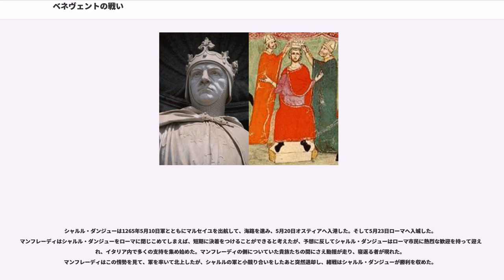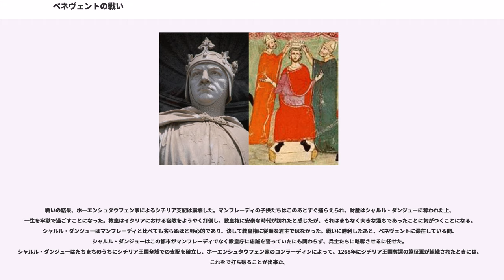ベネヴェントの戦い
ベネヴェントの戦い（英:Battle of Benevento）は、南イタリアのベネヴェント近郊で1266年2月26日に行われた戦いである。実質的にシチリア王国を支配していたホーエンシュタウフェン家のマンフレーディとローマ教皇クレメンス4世の支持を受けたカペー家のシャルル・ダンジューが争い、マンフレーディの敗北と死によってホーエンシュタウフェン家によるシチリア支配は終わりを告げることになった。

教皇権は、ホーエンシュタウフェン家の一族による南イタリア支配との、長い対立の中にあった。当時のシチリア王国を統治していたのは、アンチキリストとの疑いの絶えなかったフリードリヒ2世の庶子であるマンフレーディであった。彼は当初王国の正当な継承者であるはずのフリードリヒ2世の孫コンラーディンが成年に至るまでの、摂政として限定的な代理支配を任されたに過ぎなかったが、精力的な活動によって実効支配を拡大し、教皇の反対を抑えて1257年までには王国全土をほぼ支配下においた。このころバイエルンにいたコンラーディンが死去したという噂が流れ、マンフレーディはそれを巧みに利用して1258年8月10日、パレルモの大聖堂でシチリア王として戴冠した。

教皇権は不利な情勢の中で、シチリア王国をホーエンシュタウフェン家の支配から奪うことを決意し、取って代わるべき王として、何人かの候補の中からフランス王聖ルイの弟シャルル・ダンジューに白羽の矢を立てた。教皇ウルバヌス4世は1263年6月にシャルル・ダンジューと協定を結び、7月末にはこの野心的なフランス人は教皇からシチリア王と正式に認められていた。この協定は一方的に教皇の側に有利な内容であったが、シャルル・ダンジューは受諾した。

シャルル・ダンジューは1265年5月10日軍とともにマルセイユを出航して、海路を進み、5月20日オスティアへ入港した。そして5月23日ローマへ入城した。マンフレーディはシャルル・ダンジューをローマに閉じこめてしまえば、短期に決着をつけることができると考えたが、予想に反してシャルル・ダンジューはローマ市民に熱烈な歓迎を持って迎えられ、イタリア内で多くの支持を集め始めた。マンフレーディの側についていた貴族たちの間にさえ動揺が走り、寝返る者が現れた。マンフレーディはこの情勢を見て、軍を率いて北上したが、シャルルの軍と小競り合いをしたあと突然退却し、緒戦はシャルル・ダンジューが勝利を収めた。

しかしシャルル・ダンジューはマンフレーディを追撃するには資金が足りなくなっており、融資を受けるために奔走しなければならなくなった。教皇はフランス王の潤沢な資金を期待していたが、聖ルイは来るべき十字軍遠征のために資金を確保しておこうと考え、資金の提供を拒絶した。そこでシャルルは教皇の協力によってイタリア諸都市の銀行から融資を引き出さざるをえなくなったが、そのために半年近くの時間を費やした。

この間マンフレーディは絶好の機会であったにも関わらず、全く手出しをしなかった。1265年10月にシャルル・ダンジューの主力軍じつに2万以上がリヨンに集結し、アルプスを越えて、3ヶ月後の1266年1月15日ごろにはローマに到着した。資金に限りがあったので、シャルル・ダンジューは急いていた。彼は1月20日にはほぼ全軍を従えて南下を開始した。マンフレーディは慌てて軍隊を召集し、迎撃体勢をとった。マンフレーディは王国の堅固な要塞群がシャルル・ダンジューの軍をじょじょに疲弊させ、追いつめていくと考えていたが、案に相違して、シャルルの軍は迅速に進軍していた。マンフレーディの救援を期待できない要塞の守備隊は戦意を阻喪し、次々と降伏していたからである。シャルル・ダンジューはマンフレーディの軍がヴォルトゥールノ川下流域に集まりつつあることを知ると、マンフレーディ軍の補給路を断って孤立させるべく、カッシーノから突然内陸部へと方向を変え、ベネヴェントを攻撃する気配を見せた。マンフレーディもカプアから軍を返して内陸部へと移動した。マンフレーディはカローレ川付近でシャルル・ダンジューの軍を捕捉した。シャルルの軍は疲労と食糧不足の中にあり、カローレ川には橋が一本しかない上、マンフレーディは有利な位置を占めていた。もし持久戦になれば、マンフレーディのほうが有利であることは明らかであった。
しかしながら、マンフレーディは更なる裏切りを恐れて、早期決戦を望んだ。守備隊の多くが簡単に守備を放棄した事実が、配下の貴族...